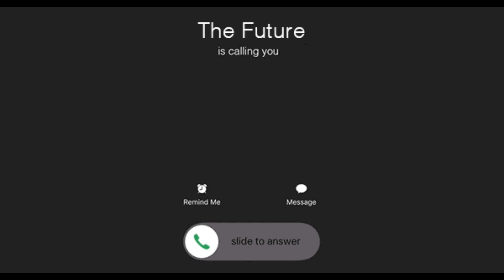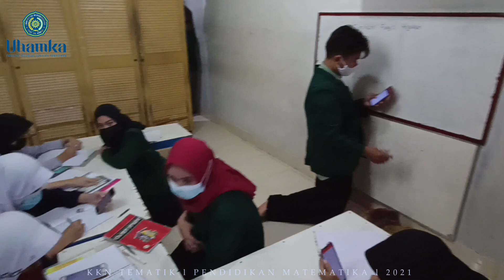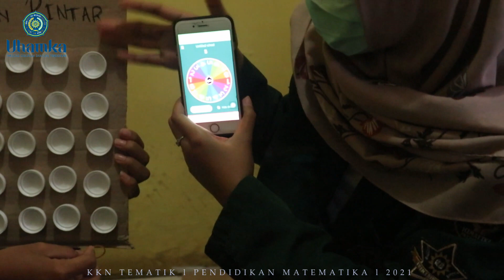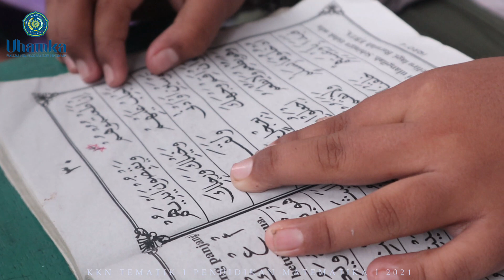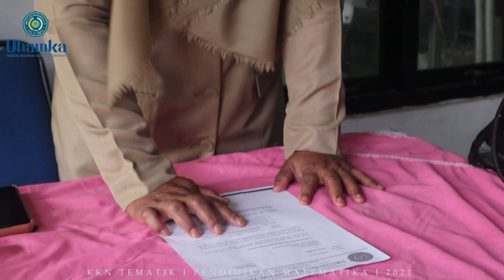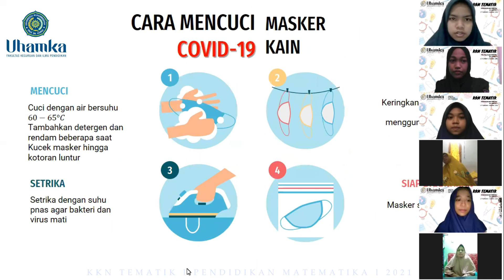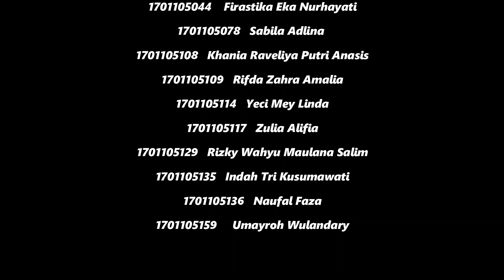KKN TEMATIK | Kelompok 3 | Pendidikan Matematika | FKIP UHAMKA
Assalamualaikum wr.wb kami dari kelompok 1 Melaksanakan KKN di laksanakan di beberapa wilayah DKI Jakarta dan Jawa Barat tepatnya di

1. Pedongkelan Belakang RT 025/16 Kapuk, Cengkareng, Jakarta Barat.
2. Pedongkelan Belakang RT 005/16 Kapuk, Cengkareng, Jakarta Barat
3. Jl. Sangging RT 12 RW 01 Pasir Gunung Selatan, Cimanggis Depok, Jawa Barat.

yang beranggota 10 Mahasiswa yaitu :
1. Firastika Eka N (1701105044)
2. Indah Tri Kusumawati (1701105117)
3. Khania Raveliya P. A (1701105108)
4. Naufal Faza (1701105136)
5. Rifda Zahra Amalia (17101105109)
6. Rizki Wahyu Maulana S. (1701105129)
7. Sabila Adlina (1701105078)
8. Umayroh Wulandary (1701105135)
9. Yeci Mey Linda (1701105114)
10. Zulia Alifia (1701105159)